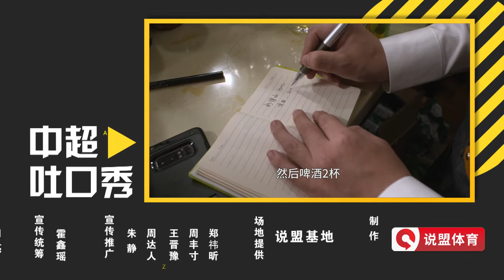《中超吐口秀》第二季第16期 万厚良&王楚&刘博洋，我在人和踢中超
伤病猛于虎，曾跌入职业生涯谷底的万厚良忆往昔感慨良多；王楚讲述留洋经历，和马内谈笑风生是种怎样的感受？刘博洋据说“特别会撩妹”，人和三人组爆料奇葩队友故事！